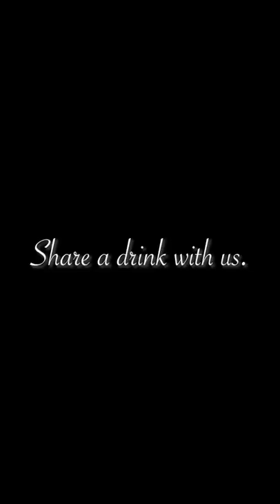Johnny Drinks 9 Year Bourbon 🥃